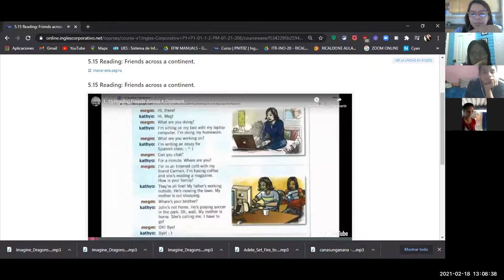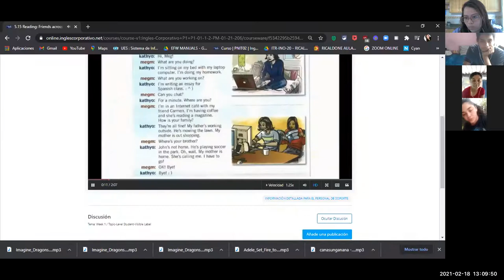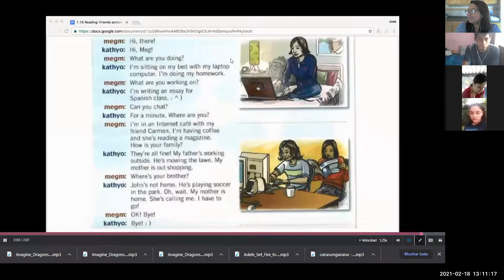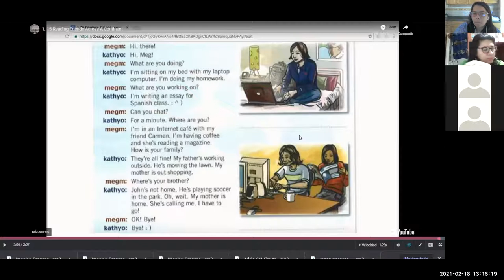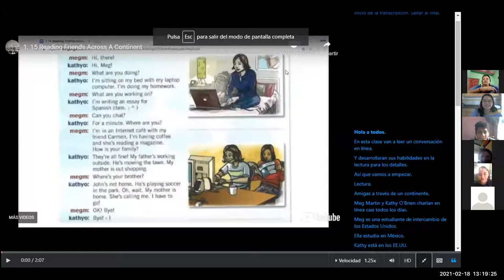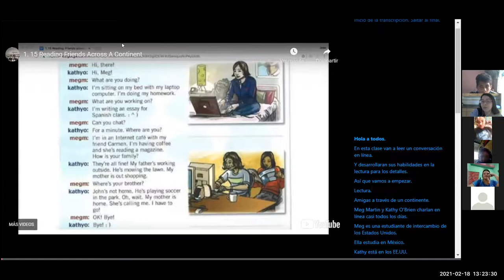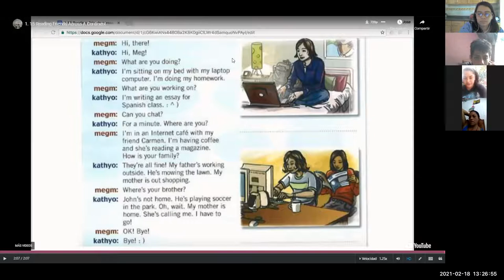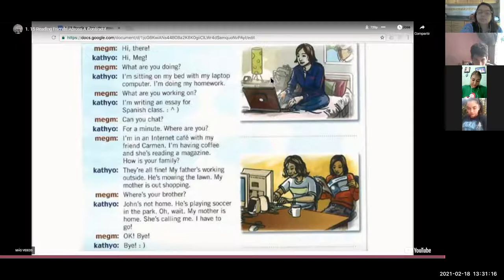Ingles Corporativo- SESSION 16 END OF THE MODULE AND VOCABULARY REVIEW